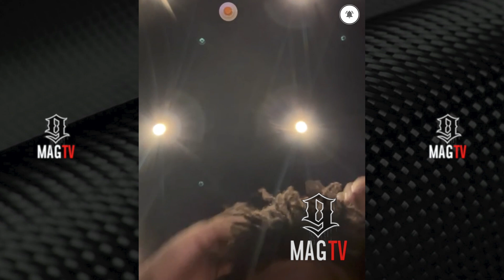Rod Wave Considers Cutting His Hair While Singing Acapella! 🗣